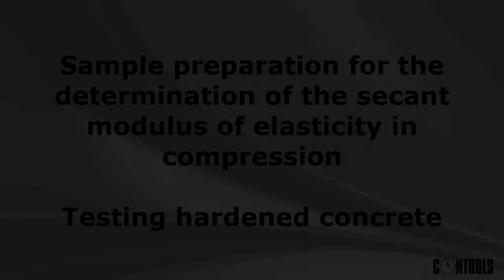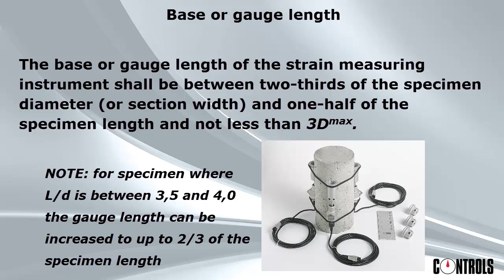AUTOMAX E-Modulus — How-to fit a concrete cylinder with compressometer-extensometer for elasticyty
The Elastic Modulus test can be automatically performed with AUTOMAX E-Modulus. The video shows hot to fit the concrete sample (a cylinder, in this case) with the measuring device that consist of three high-precision inductive transducers.
Further informations on the dedicated web page.